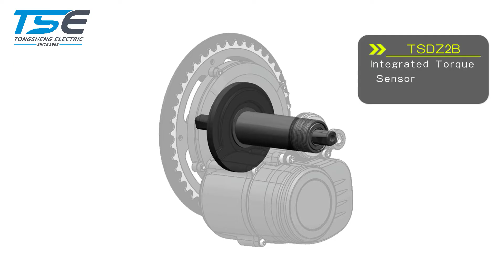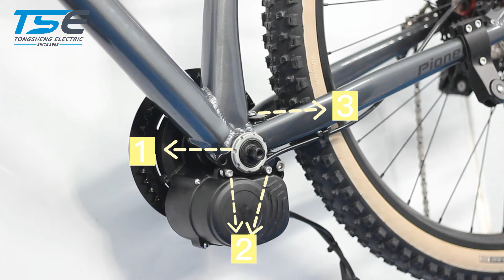Tongsheng TSDZ2B Drive System Installation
Converting your bike to an e-bike by TSDZ2B drive system with Torque Sensor integrated in the mid-motor brings you perfect in-one riding experience from you and your e-bike. The motor outputs according to your pedaling force. And thanks to the new bidirectional free-wheeling clutch instead of the one-way clutch to reduce the drag resistance from motor, your e-bike can be ridden as a normal bike when the motor out of power.